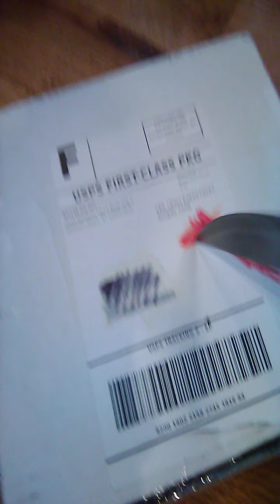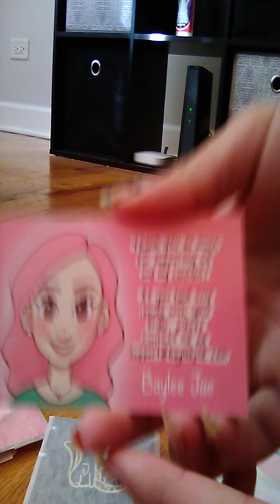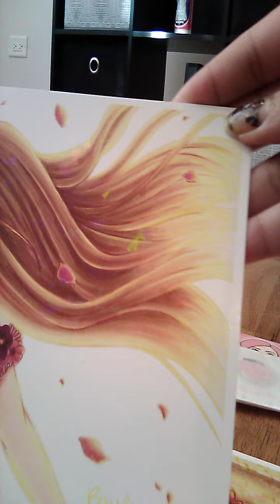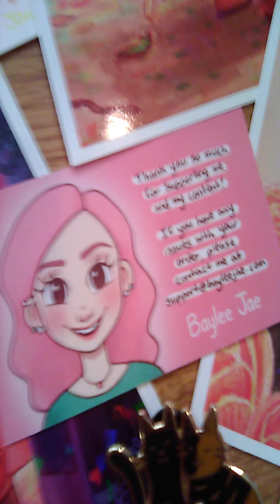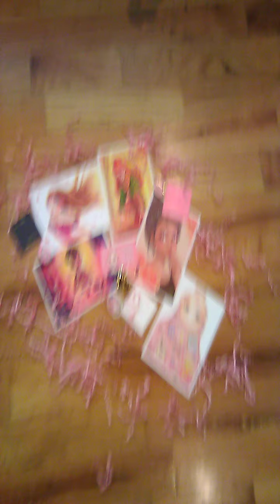I Found A Baylee Jae Package In My Home. (*GONE VIOLENT!!!!*) With Special Guests.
Stan Baylee For Warm Flaps.